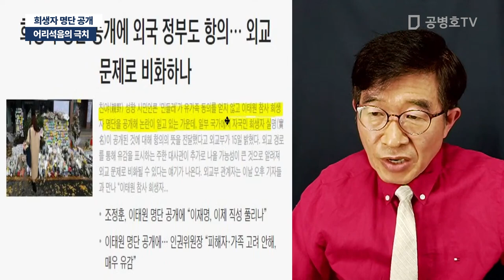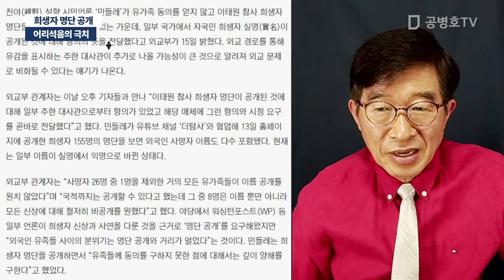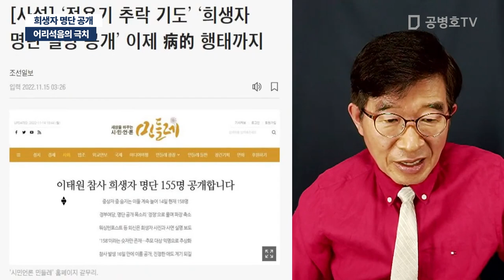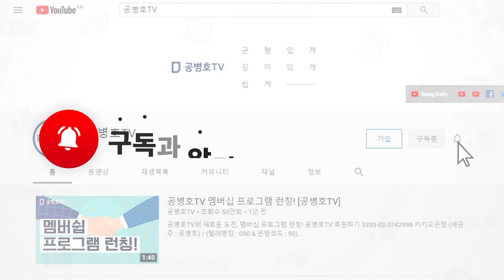어리석음의 극치 / 희생자 명단 공개 [공병호TV]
Bitcoin : 3MTW849AkP2ftLeSK2teZHMmzLu7Z83s9U